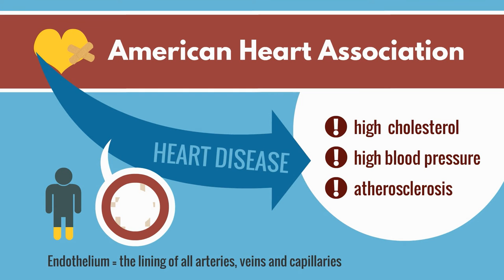Why Leading Doctors are Calling Erectile Dysfunction "The Canary in the Cole Mine"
Because the blood vessels to the sexual organs are smaller than those to the heart, leading doctors often refer to erectile dysfunction and other sexual health problems as “The Canary in the Coal Mine,” an early indicator of heart disease.

According to the American Heart Association, heart disease, Including high cholesterol,
high blood pressure, and atherosclerosis, progresses as the endothelium, the lining of all arteries, veins and capillaries, breaks-down. The endothelium starts breaking down in early adulthood and continues throughout life.

Stronvivo helps by restoring, repairing and rejuvenating the endothelium